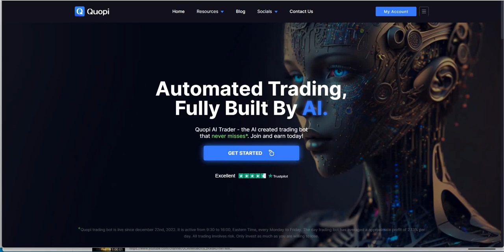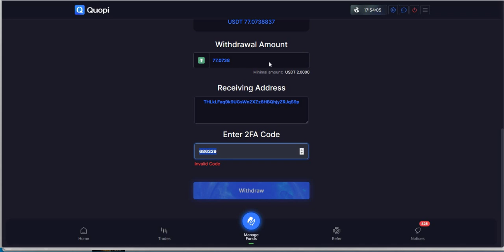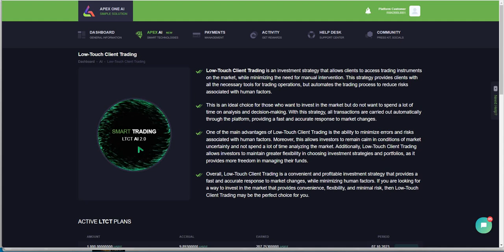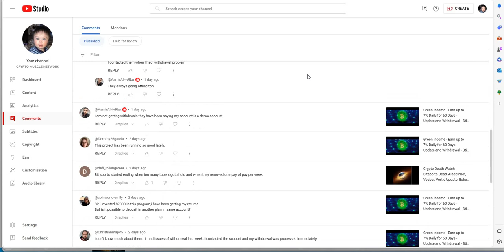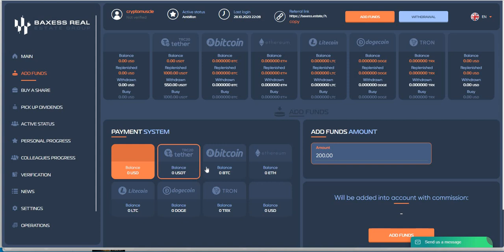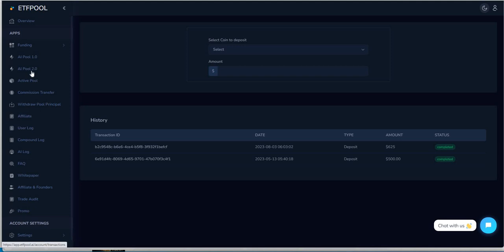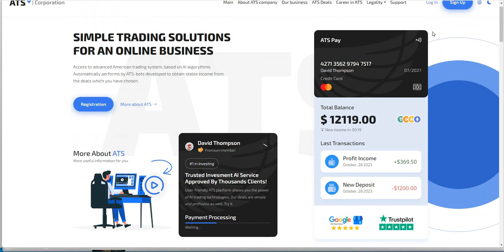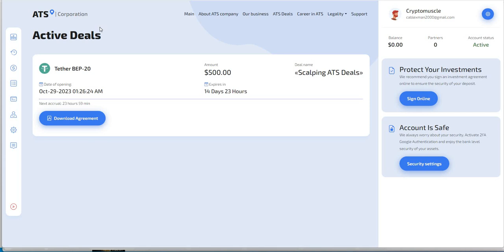Crypto Pays - Quopi, ApexOne, Liquidix, Baxess, ETF Pool, GIS, and A New One Added: ATS Corp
Episode 5042

Mid-level Platforms

Others